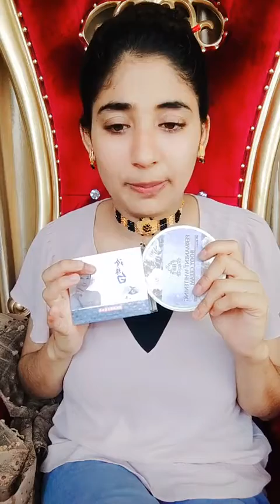রাতে শোবার আগে এটিকে আপনার মুখে লাগিয়ে নিন সকাল বেলা মুখ এত ফর্সা হয়ে যাবে আপনি অবাক হয়ে যাবেন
✓অর্ডার করতে কল করুন:
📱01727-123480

ফর্সা হওয়ার চ্যালেঞ্জ,রাতে শোবার আগে এটিকে আপনার মুখে লাগিয়ে নিন সকাল বেলা মুখ এত ফর্সা হ,রাতে ব্যবহার করলে সকালে ফর্সা ত্বক পাবেন#8,উজ্জ্বল ও ফর্সা ত্বক পাওয়ার নতুন উপায়#2,ত্বক ফর্সা হবেই ১০০% গ্যারান্টি#1,ফর্সা ত্বক পাওয়ার দুর্দান্ত একটি কার্যকরী ঘরোয়া পদ্ধতি#,ত্বক ফর্সা হবে ১০০%,কালো ত্বক সাদা করার পদ্ধতি,কালো ত্বক সাদা করার সহজ উপায়,বাংলা বিউটি টিপস,forsa hobar upai#1,forsa hobar tips#1,bangla beauty tips for fairness#21,Beauty tips,skin care,hair care